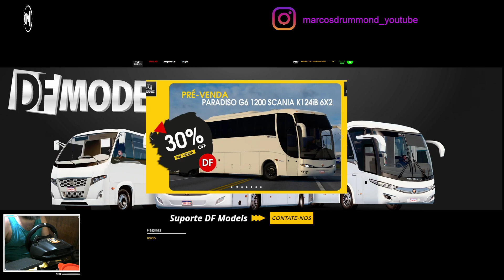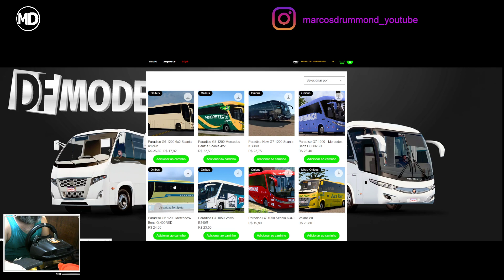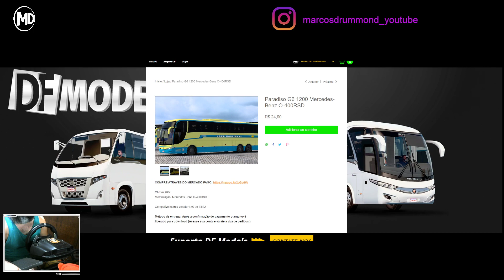DF Models - Paradiso G6 1200 Mercedes-Benz O-400RSD // Mapa Ônibus Rodoviário Brasil // ORB - ETS 2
Vídeo Abertura/Encerramento: XDZOOM

Altec Mod - Mods para ETS 2

Excelente 2023!